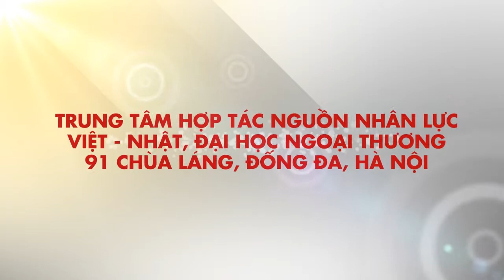Triển lãm Thế Giới Du Học 3/2015 Hà Nội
“Đến hẹn lại lên”, tháng 3 hàng năm, Sunrise Vietnam với 14 năm kinh nghiệm trong lĩnh vực tư vấn du học và đào tạo lại tổ chức Triển lãm du học, nhằm giúp các bậc phụ huynh và các em học sinh được trực tiếp gặp đại diện trường, tìm kiếm các cơ hội học bổng, tìm hiểu các bước làm hồ sơ và cơ hội được nhận những phần quà hết sức hấp dẫn như tặng vé máy bay hoặc phí thi tuyển IELTS/TOELF hoặc phí xét tuyển visa cho 50 khách hàng đầu tiên đi du học sau Triển Lãm, tặng vé xem phim tại CGV, cùng rất nhiều phần thưởng khác đang đón chờ . Triển lãm du học sẽ được mở cửa miễn phí với thời gian và địa điểm cụ thể như sau:

Thời gian: 9h - 17h, ngày 27 tháng 3 năm 2015
Địa điểm: Hội trường VJCC - Trường đại học Ngoại Thương - 91 Chùa Láng, Đống Đa, Hà Nội